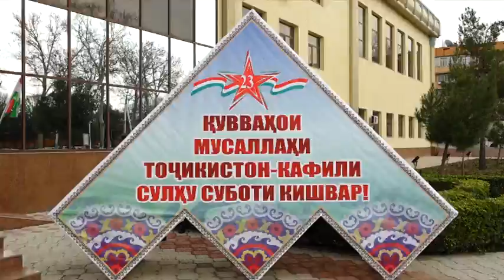РУЗИ АРТИШИ МИЛЛИ В. СУГД